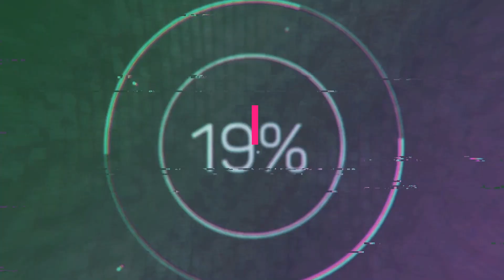НЕ МОТО БЛОГ , КОРОТЫШ